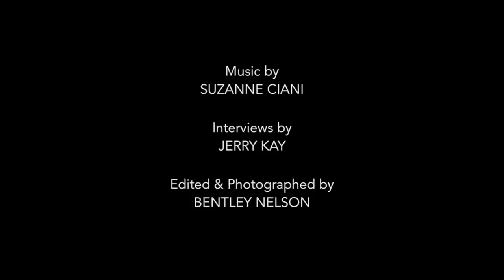Point Blue: Conservation Science for a Healthy Planet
At Point Blue Conservation Science (formerly PRBO), we have been assessing changes in our environment and advancing conservation through bird and ecosystem studies since our founding as Point Reyes Bird Observatory in 1965.

Today, we are at a pivotal moment in the history of life on our planet.  Unprecedented impacts to nature from human activities are evident globally.  To help ensure that wildlife and human communities continue to thrive in the decades to come, Point Blue is catalyzing collaborative “climate-smart” conservation.